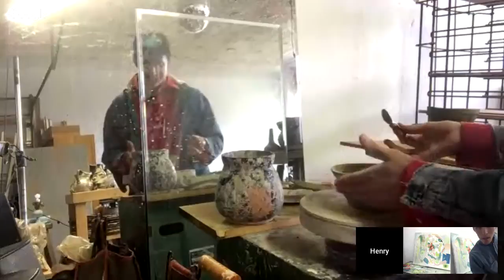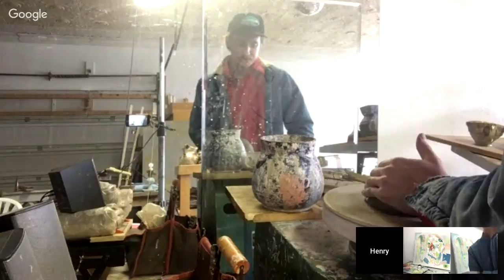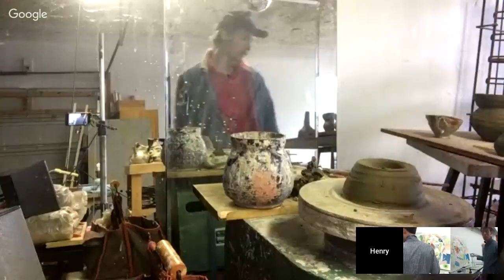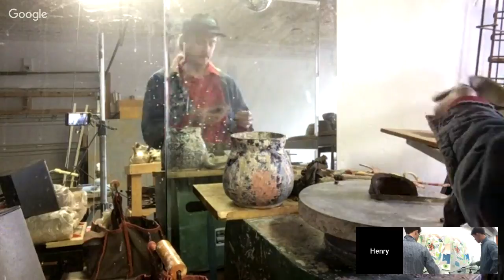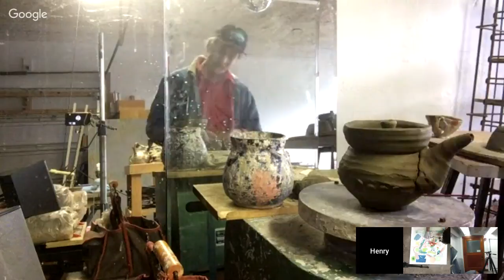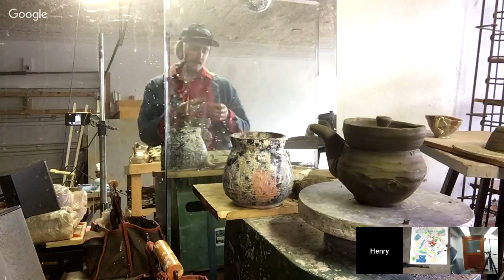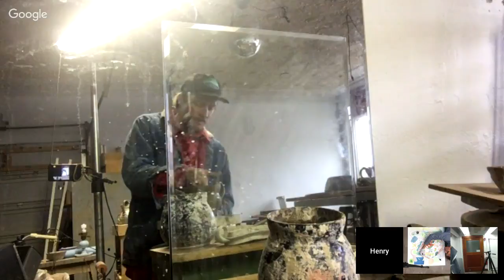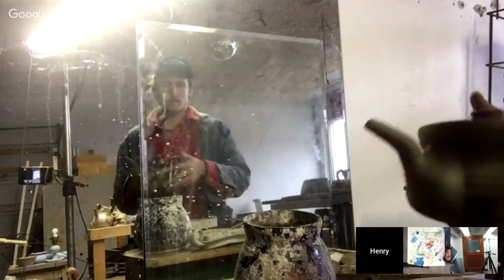Sunday Painting with Hamilton and Henry